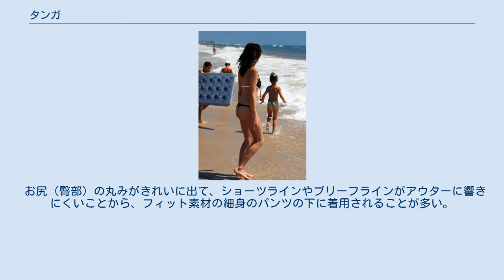タンガ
タンガ水着（G-string） ビーチでタンガを着用した女性 タンガ（ポルトガル語: Tanga）とは、元々、ブラジルの先住民族であるインディオの女性などが身につけていた腰巻のことと言われる。
 ブラジルのリオのカーニバルなど、サンバカーニバルにおいて、パシスタなど女性のダンサーが着用する衣装を総称してタンガというようになった。
 元々のタンガはアマゾン川に生息するナマズのカンディルの1種などが体内に侵入して食い荒らすのを防ぐために作られた陶器製の物で美術品としても民具としても価値が非常に高い。
 近年、ようやく日本で下着の一種としても呼ばれるようになり、フロントとバックがV字型にカットされ、サイドはひも状にデザインされている。
フロントはアンダーヘアを覆う程度のデザインになっており、バックもサイドの幅が狭くなっているのが特徴である。
 タンガは、ソング（thong）、Gストリング（G-string）と同義にしばしば用いられる。
北欧や欧米、ヨーロッパをはじめ、海外ではソングと並んで、いわゆるTバック下着類や水着類の総称となっていて、非常にごく一般的である。
 お尻（臀部）の丸みがきれいに出て、ショーツラインやブリーフラインがアウターに響きにくいことから、フィット素材の細身のパンツの下に着用されることが多い。
ソングより、繊細でエレガントなデザインになっている。
 ブラジルでは、ヒモ状で特に細いものを、「Fio-Dental（フィオ・デンタゥ、糸楊枝のこと）」と呼ぶことがある。
 ^ Trichomycteridae ^ 奥村禎秀 『水族館狂時代』 講談社、2006年、96-97頁。